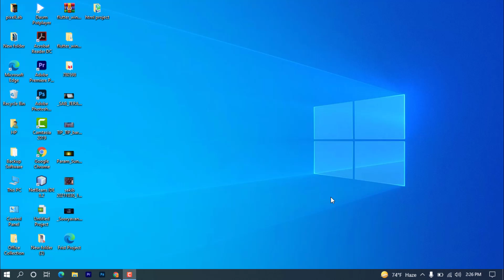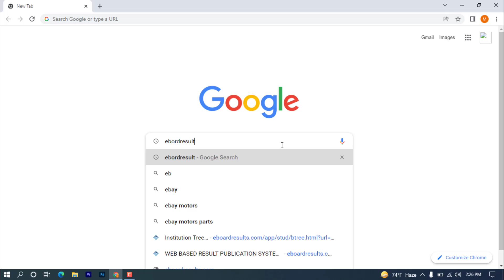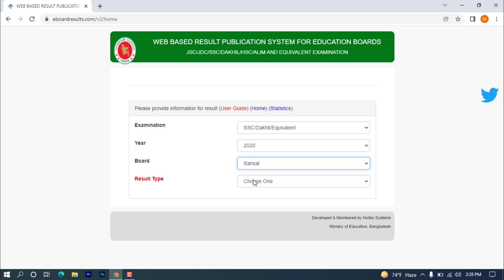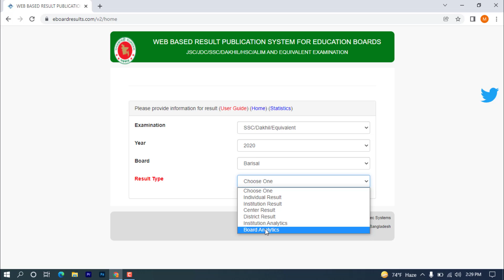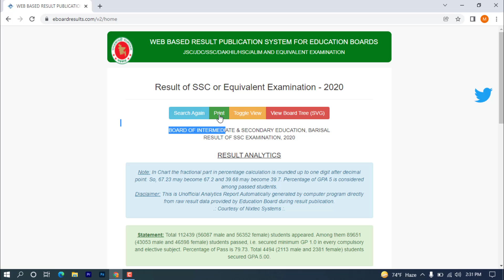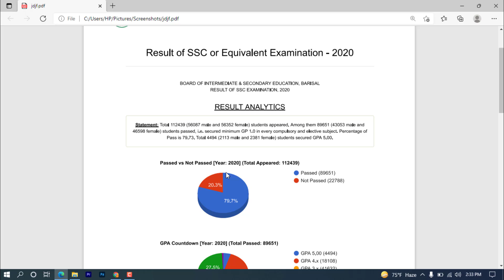👨‍🎓👨‍🎓এস এস সি পরীক্ষা -২০২১ শতকরা কত % পাসের হার দেখুন।👩‍🎓👩‍🎓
এই ভিডিওতে দেখিয়েছি এস এস সি পরীক্ষা -২০২১ শতকরা কত % পাসের হার দেখবেন কিভাবে সেই সম্পর্কে বিস্তারিত ভিডিও দিয়েছি।